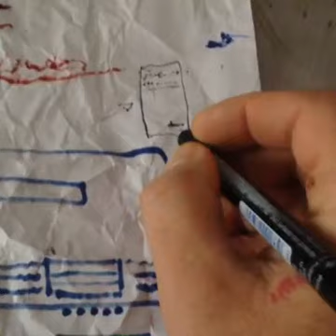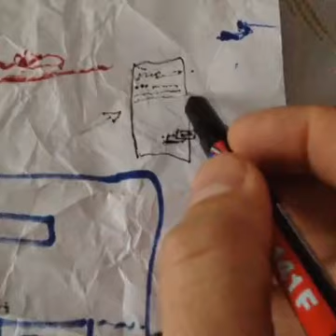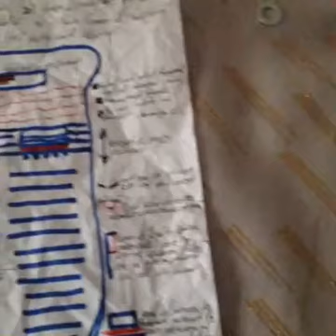De ce se fac CI plastic False - Guvernul nu vrea sa vezi asta - Video Sters de pe Social Media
Un Documentar facut de Mariusgabriel Burebista
Convenția Organizației Națiunilor Unite
PRIVIND EFECTE INTERNAȚIONALE DE SCHIMB
NOTE ȘI Promisiune INTERNAȚIONALE

"UNITED NATIONS CONVENTION
ON INTERNATIONAL BILLS OF EXCHANGE
AND INTERNATIONAL PROMISSORY NOTES.
UNITED NATIONS
New York, 28 February 1989"
Orice stat al acestei planete este de fapt o Societate pe Actiuni (SA), adica o Corporatie inscrisa si reglementata regulamentar in registrele SEC (Securities and Exchange Commission) site original
Deci toate tarile lumii sunt înregistrate la SEC asa cum se inregistreaza orice companie privată și acest lucru ar trebui să ne facă să reflectăm asupra mecanismelor legate de înregistrarea nașterii FIECAREI PERSOANE, pentru că noi toți, prin acest mecanism devenim resurse ale Societatii Private, numita Stat, în care suntem înregistrati. In Romania, ca de obicei, lipsesc orice date despre aceasta corporatie care se intinde ca o caracatita in toate statele lumii desi guvernul colaboreaza cu ei pentru inregistrarea populatiei.
ACESTA ESTE DOCUMENTUL DE CARE NE SPUNEA Mariusgabriel Burebista IN FILMUL PE CARE L-AM POSTAT SI EU! ESTE UN DOCUMENT FACUT SUB DIRECTA INDRUMARE A F.M.I., ACEST ACT A FOST SEMNAT SI DE ROMANIA DUPA...DECEMBRIE 1989! AICI GASITI LUCRURI CARE VA DESCHID OCHII. TREBUIE DOAR SA VREI!